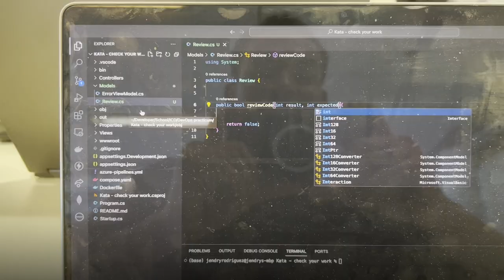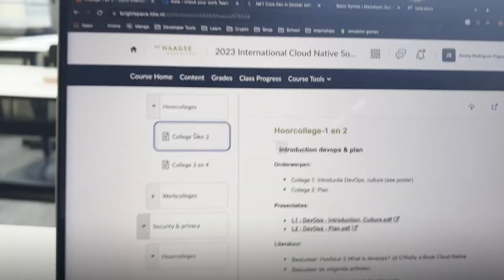Software Engineer Student in the Netherlands | Day in the Life Vlog (Ep. 1)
Welcome to my first YouTube vlog! I'm learning and growing, so expect improved videos in the future.

Looking forward to creating more content for you guys.